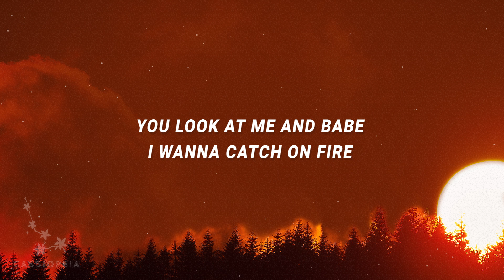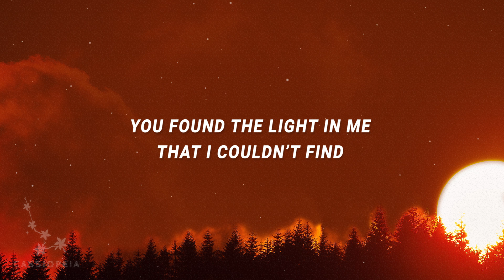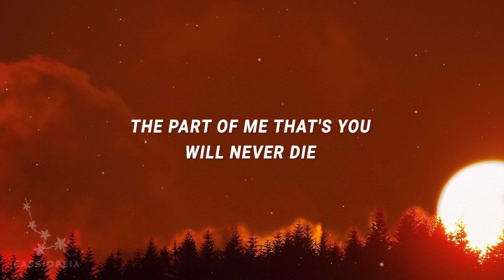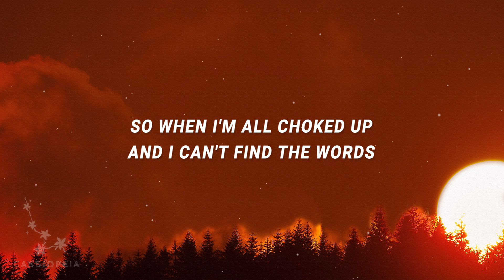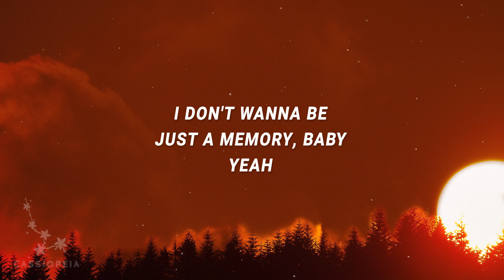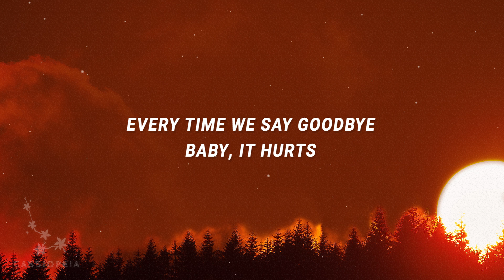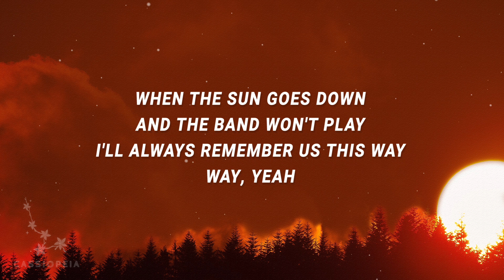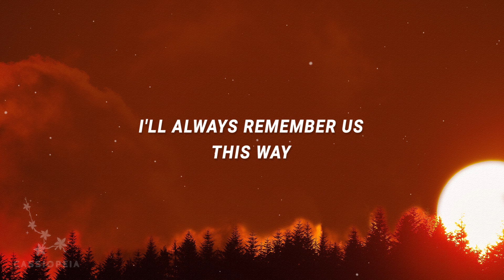Lady Gaga - Always Remember Us This Way (Lyrics)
(Lyrics):
[Verse 1]
That Arizona sky
Burnin' in your eyes
It’s buried in my soul

[Chorus]
So when I'm all choked up and I can't find the words
Every time we say goodbye, baby, it hurts

[Verse 2]
Lovers in the night
Poets tryna write
We don't know how to rhyme, but damn, we try

[Bridge]
Oh yeah
Hoo, hoo, hoo, hoo, hoo, hoo
Hoo, hoo, hoo, hoo, hoo hoo hooooooooo

[Chorus]
When the sun goes down and the band won't play
Way yeah

[Outro]
When you look at me and the whole world fades

[Outro]
Oooh, oooh, hmmmm
Oooh, oooh, hmmmm